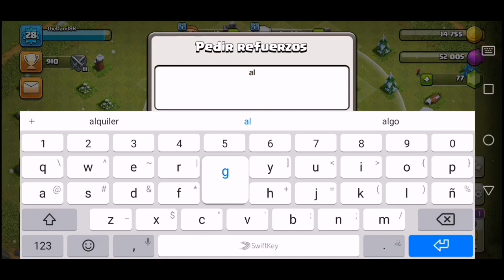CLASH of CLANS - SERIE EPISODIO #9 (ESPAÑOL/2020) * Clash of Clans DESDE CERO*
CLASH of CLANS - SERIE EPISODIO #9 (ESPAÑOL/2020) * Clash of Clans DESDE CERO*.  Hola gente bienvenidos al episodio #9 de la serie de clash of clans , en el cual hacemos nuestros primeros ataques con magos y estrenamos nuevo dispositivo en CLASH of CLANS - SERIE EPISODIO #9 (ESPAÑOL/2020) * Clash of Clans DESDE CERO*.

Si es primera vez que ves uno de mis vídeos te invito a que te suscribas al canal y actives la campanita para que no te pierdas ninguno de los vídeos de la serie de coc español 2019 desde cero.

Si te gusta esta serie de clash of clans deja tu like para traer más episodios de la serie de coc en español 2019 desde cero al canal.

Comenta acá abajo cualquier duda sobre la serie de clash of clans en español 2019 o sobre mi canal.

Así que eso es todo por hoy gente espero que les haya gustado el video del #9 episodio de CLASH of CLANS - SERIE EPISODIO #9 (ESPAÑOL/2020) * Clash of Clans DESDE CERO*, no olviden suscribirse y adiós...